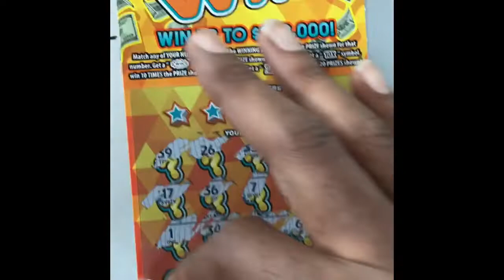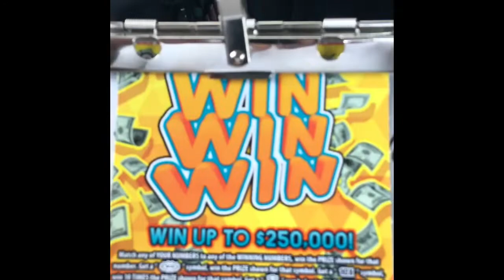New Ticket 🎫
Georgia—S.C. Lottery 💰